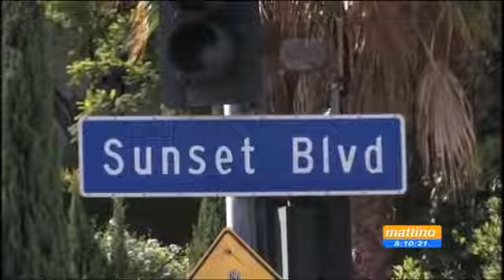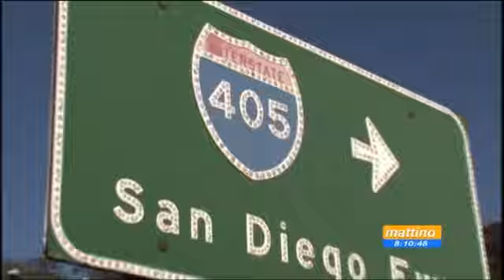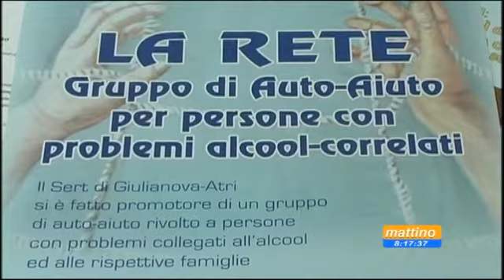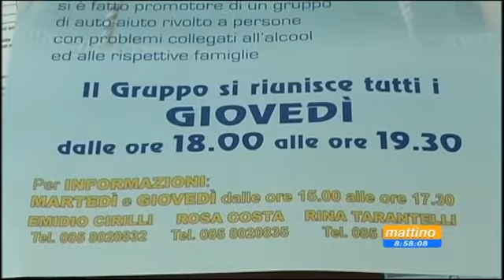Mattino 6 del 4 aprile 2013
Ospiti:
   Martina Mancinelli - Partito Comunista dei Lavoratori
   Cesare Di Carlo - Ser.T. Giulianova